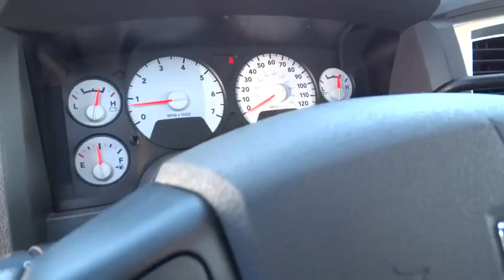2008 DODGE RAM 1500 Reno, Carson City, Northern Nevada, Sacramento, Elko, NV 8S568962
2008 DODGE RAM 1500

$1,500 below Kelley Blue Book! 4x4, Alloy Wheels, Tow Hitch, CD Player, iPod/MP3 Input, Satellite Radio, ANTI-SPIN REAR AXLE, 5-SPEED AUTOMATIC TRANSMISSION, TRAILER TOW GROUP, 26G SLT CUSTOMER PREFERRED ORDER SELE... SEE MORE!br /br /KEY FEATURES INCLUDEbr /4x4, Satellite Radio, iPod/MP3 Input, CD Player, Aluminum Wheels. Keyless Entry, Heated Mirrors, 4-Wheel ABS, 4-Wheel Disc Brakes, Tire Pressure Monitoring System. br /br /OPTION PACKAGESbr /5-SPEED AUTOMATIC TRANSMISSION aux transmission oil cooler, tip start, 5.7L V8 HEMI MULTI-DISPLACEMENT ENGINE electronically controlled throttle, next generation engine controller, TRAILER TOW GROUP 750-amp maintenance free battery, class IV hitch receiver, 7-pin wiring harness (w/EZB Engine HD engine cooling), UCONNECT HANDS-FREE COMMUNICATION, ANTI-SPIN REAR AXLE, 26G SLT CUSTOMER PREFERRED ORDER SELECTION PKG 5.7L V8 engine, 5-speed auto trans. br /br /EXPERTS ARE SAYINGbr /Dodge Ram 1500 can handle the diverse duties of comfortable daily driver and capable workhorse with equal ease. -Edmunds.com. 4 Star Rollover Rating. br /br /AFFORDABILITYbr /This Ram 1500 is priced $1,500 below Kelley Blue Book. Approx. Original Base Sticker Price: $34,300*. br /br /BUY FROM AN AWARD WINNING DEALERbr /At Lithia Chrysler Jeep of Reno our first and foremost goal is to make your car-buying and ownership experience better than any other you've had near Carson City, Auburn CA, Sparks and beyond. And prepare to have your expectations exceeded. br /br /Price does not include $449 Dealer doc fee, taxes and license fees.ï¿½ Price contains all applicable dealer incentives and non-limited factory rebates. You may qualify for additional rebates; see dealer for details. br / Some of our used vehicles may be subject to unrepaired safety recalls. Check for a vehicle's unrepaired recalls by VIN